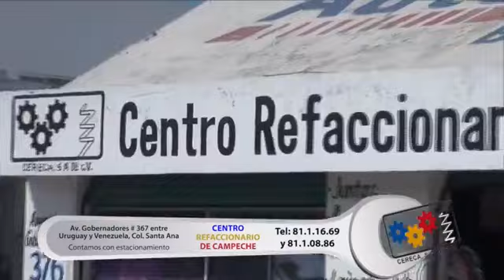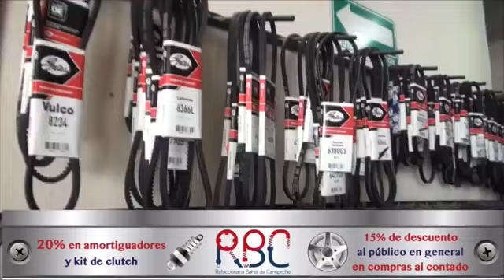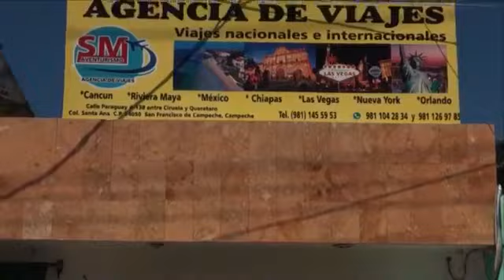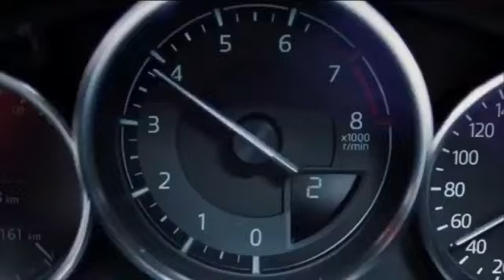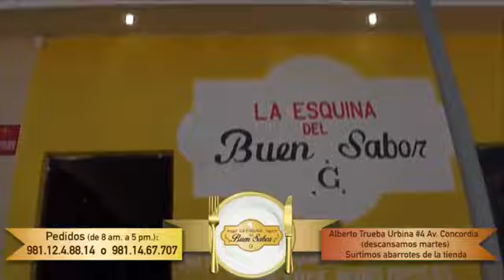La Barra Noticias, lunes 28 DE AGOSTO DE 2017